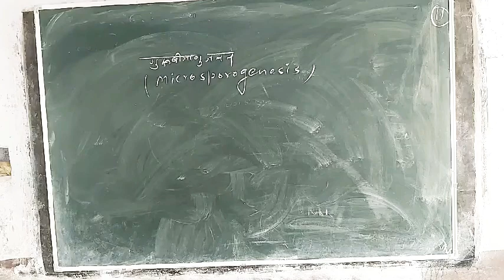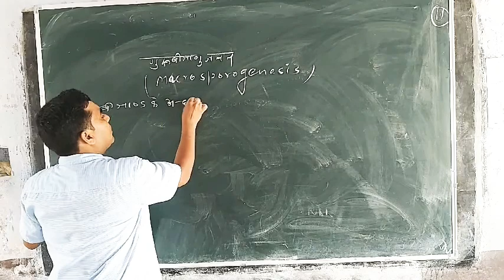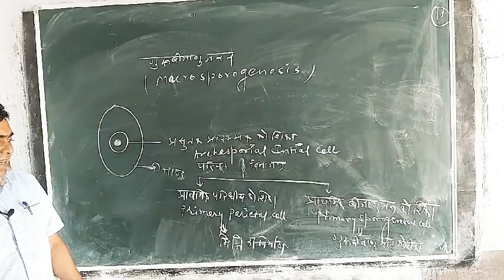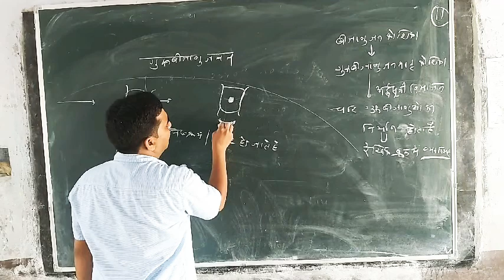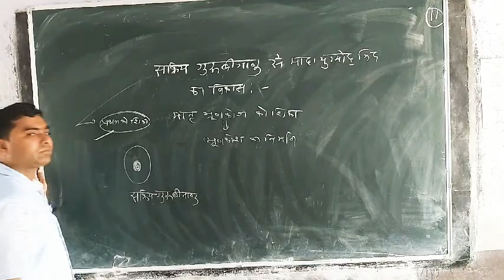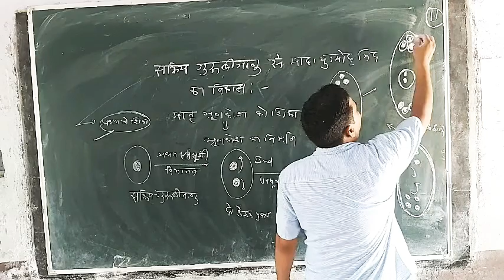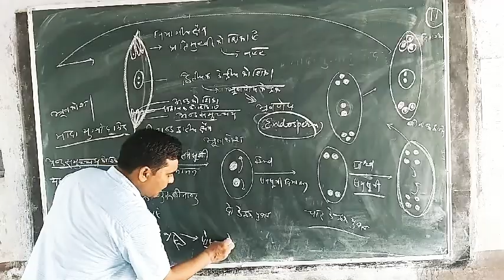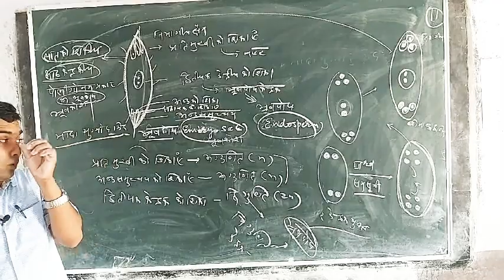Reproduction in Angiosperms part 11